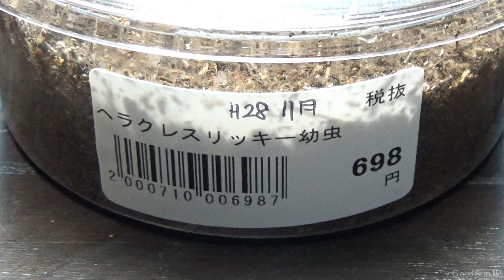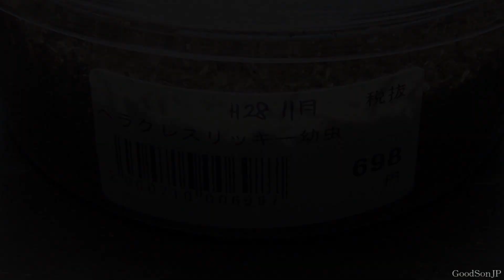昆虫夜話⑦ ヘラクレス・リッキーの成長具合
１０月中旬に買ってきたヘラクレスオオカブト(ヘラクレス・リッキー)の幼虫の飼育ケースをぶちまけたり、カブクワ用の温室を作ったり。

【動画内のBGMについて】
動画内の楽曲は『フリーBGM DOVA-SYNDROME ) 』で配信されている楽曲であり、利用規約に従って利用しています。